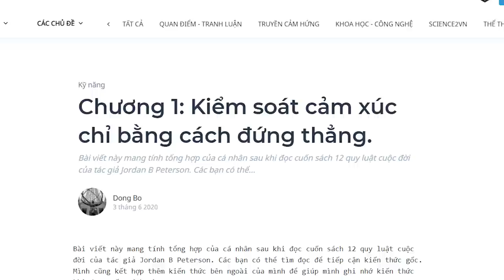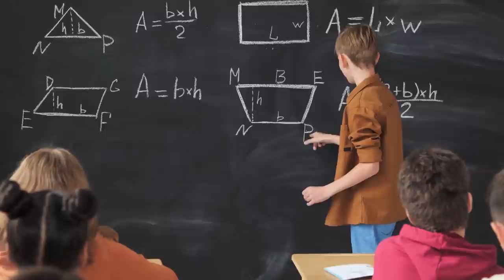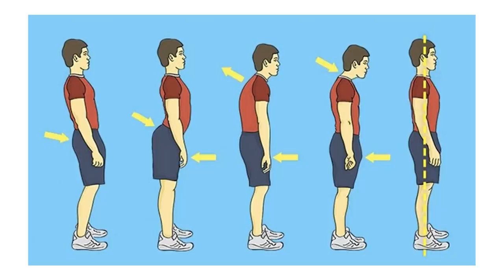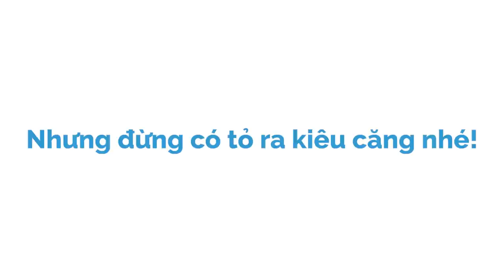Chương 1: Kiểm soát cảm xúc chỉ bằng cách đứng thẳng | Dong Bo | GIÁO DỤC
Điều đặc biệt là người khác khi nhìn vào bạn cũng sẽ có những cảm nhận tương tự những gì bạn nghĩ khi làm những hành động đó. Những chuỗi hành động đó được kết hợp với nhau như đang muốn giao tiếp với bản thân bạn và với người ngoài. Hay còn gọi là ngôn ngữ cơ thể (body-language).
Vì vậy hãy tập cho dáng đi thẳng, nếu ai bị gù thì cố gắng tập thể dục và các bài tập cho đỡ gù. Khi giao tiếp thì tránh khom người, cánh tay và chân để thoải mái. Đặc biệt cái này hữu dụng khi bạn bị ai đó lăng mạ, hoặc đang tấn công bằng lời nói. Đừng thay đổi cơ thể theo cảm xúc, điều này sẽ giúp bạn bình tĩnh và kiểm soát cảm xúc tốt hơn, đồng thời khiến đối phương tôn trọng bạn hơn.

Ghé Nhà sách Spiderum trên SHOPEE ngay thôi các bạn ơi:
Kênh Spiderum Giải Trí đã có Podcast, nghe tại đây:
Bài viết: Chương 1: Kiểm soát cảm xúc chỉ bằng cách đứng thẳng.
Được viết bởi: Dong Bo
Thao khảo: "12 quy luật cuộc đời" của tác giả Jordan B Peterson

Những nội dung liên quan:
Rèn luyện trí tuệ cảm xúc như thế nào?

 • 10 cách rèn luyện...
Tản mạn về sự hài hước

 • Tản mạn về sự hài...
Kỹ thuật giải phóng cảm xúc - EFT Tapping

 • Kỹ thuật giải phó...